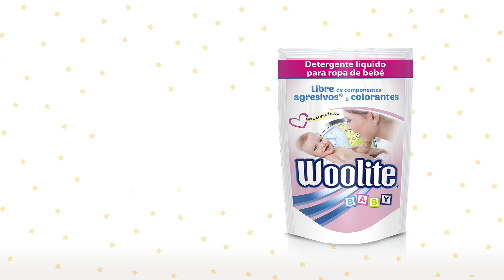Tip 2 Woolite Baby: Lava su ropita separada de la del resto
Woolite Baby libre de componentes agresivos y colorantes.